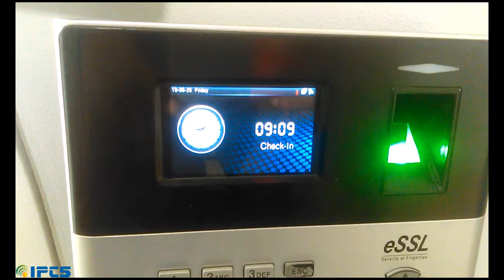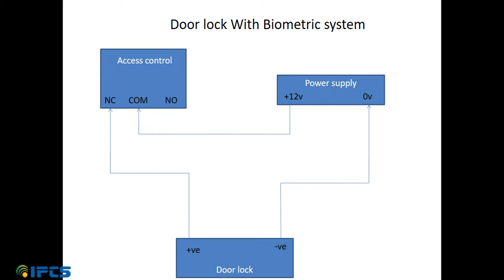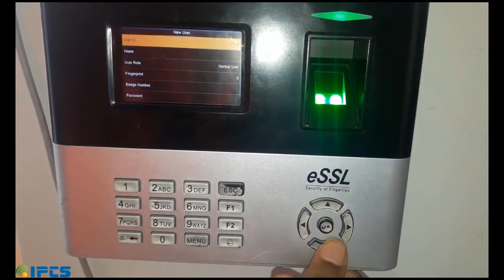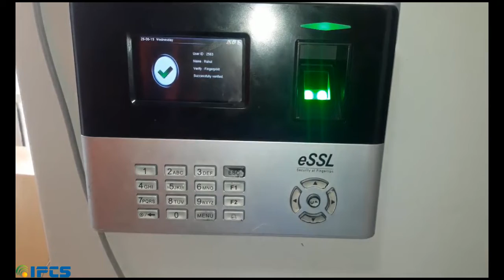Door access control in eSSL biometric systems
In this video we are explaining, how to access a door using a biometric system. Here we use finger print as the login credential.
Here we use an electromagnetic door lock and ESSl biometric system